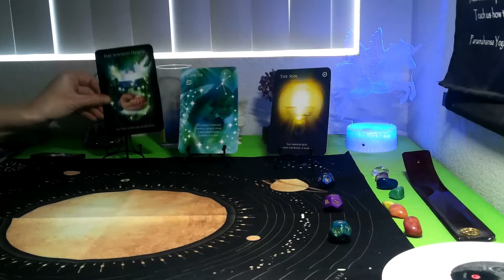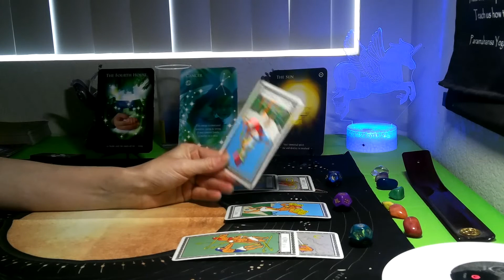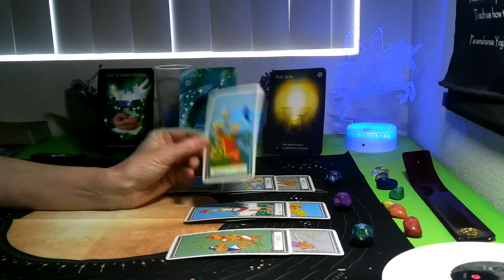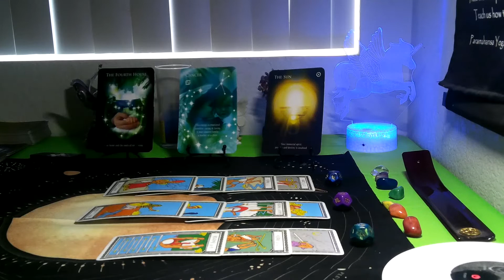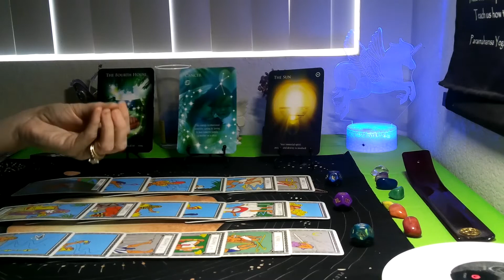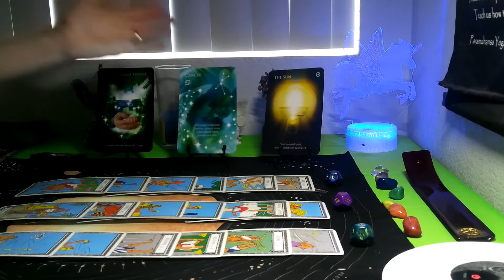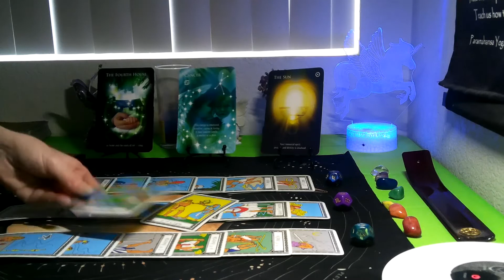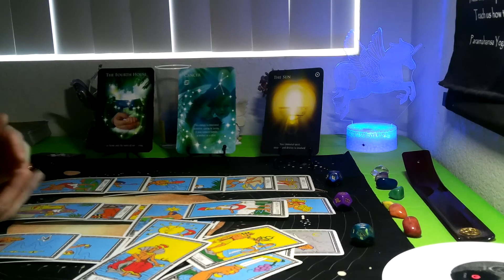AQUARIUS/ PISCES CUSP -MARCH 2021( ASTRODICE TAROT ) "BONDING TIME NEEDED THIS MONTH!"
Sending Love & Light to everyone. Have a blessed month, friends!